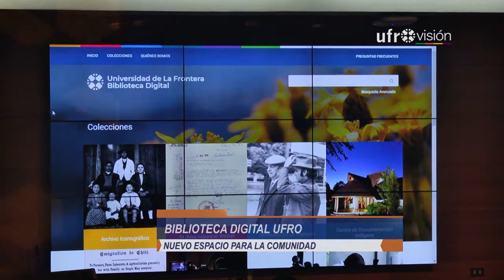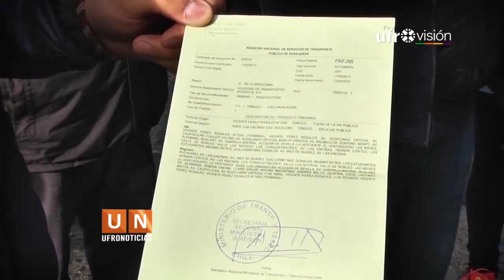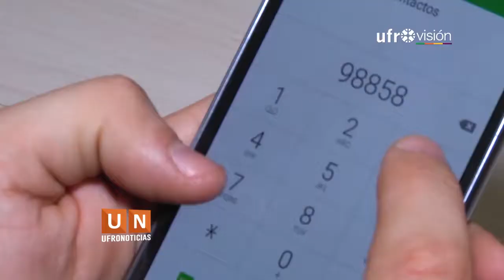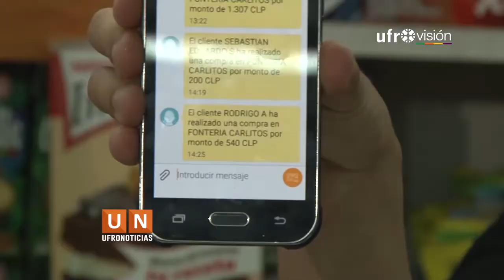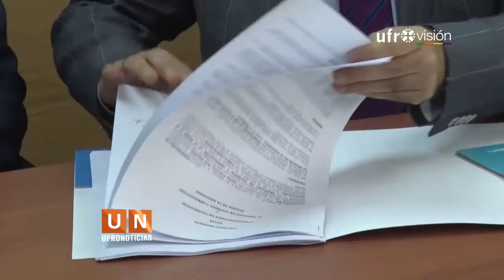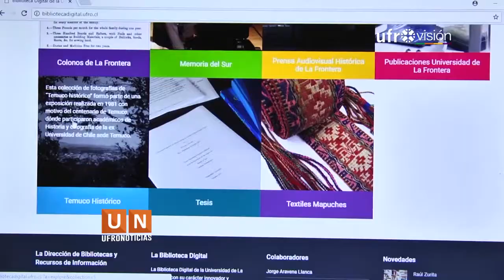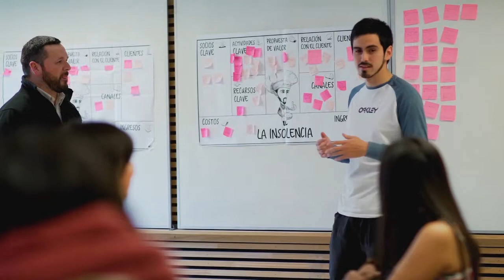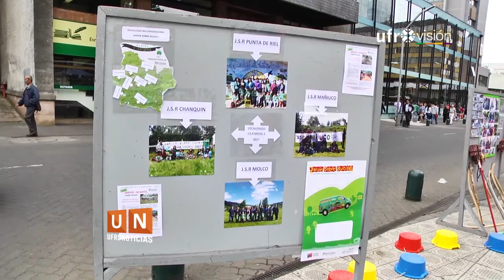Ufronoticias - Edición Central (14 de diciembre 2017) | UFROVISIÓN